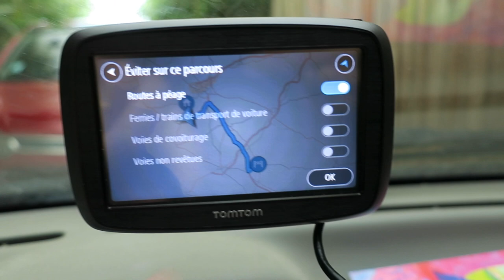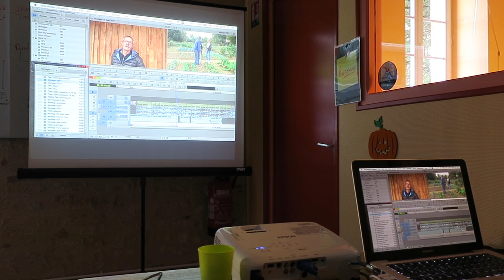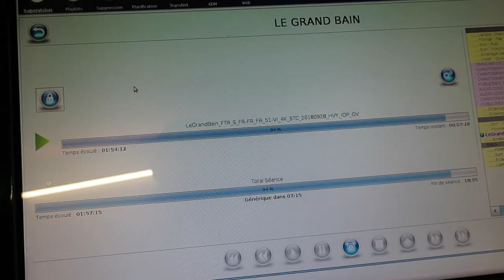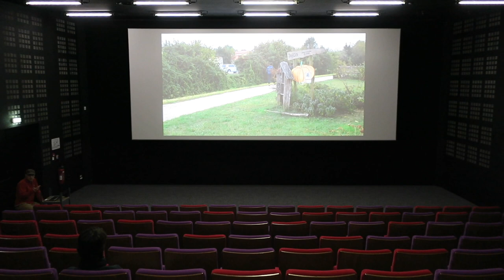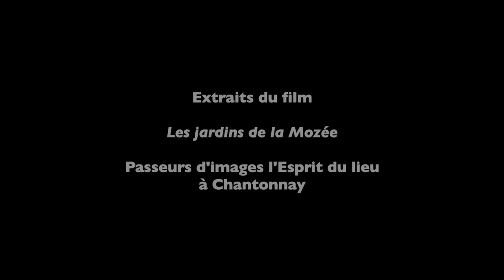Journal filmé 190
Journal filmé du 1er et 2 novembre 2018
Avec : Jean-François Naud et Antoine Biteaud
Extraits du film : Les jardins de la Mozée / Passeurs d'images l'Esprit du lieu à Chantonnay